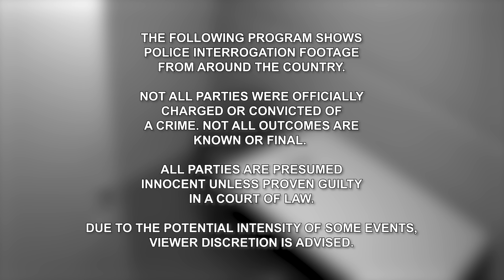Woman Suspected of Murdering Her Best Friend | Interrogation Cam | A&E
A woman is suspected of murdering her best friend in this scene from Season 1, Episode 8.

“Interrogation Cam” takes you inside the interrogation rooms of law enforcement agencies around the country. Each episode features incredible, real crime stories and spotlights the techniques used by investigators to uncover unbelievable revelations in the pursuit of justice.